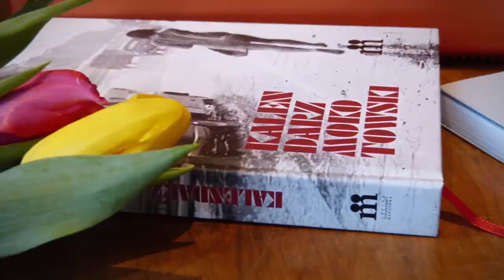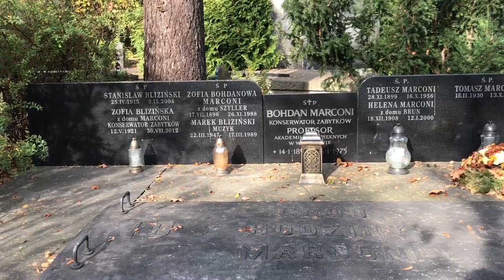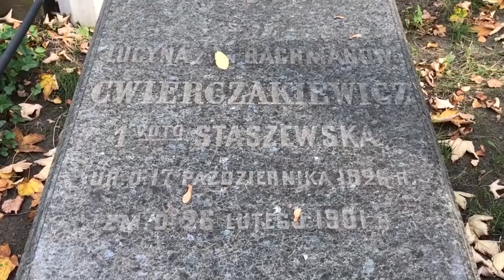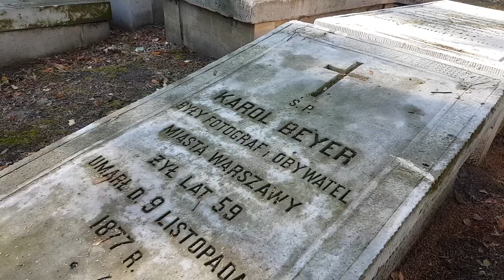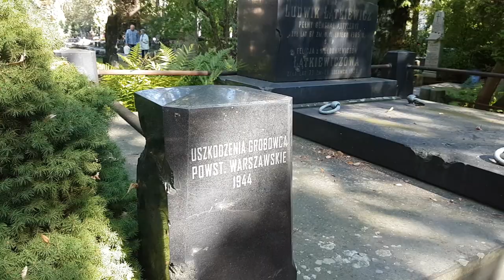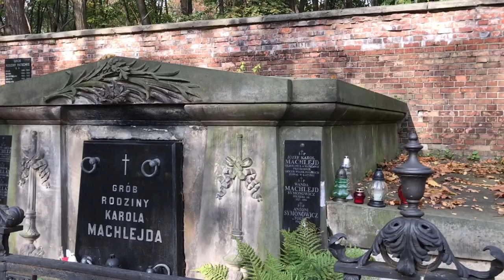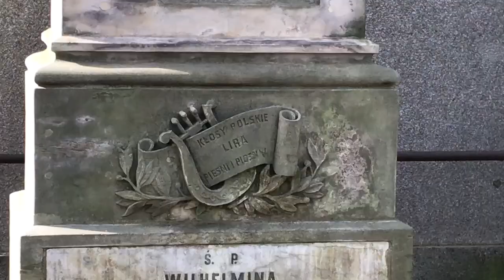Cmentarze ewangelickie Warszawy I Hanka Warszawianka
W cieniu Starych Powązek znajdują się dwa cmentarze protestanckie. To najlepsze miejsce do zapoznania się z historią warszawskiego przemysłu. Ale nie tylko – nie brak tu ważnych artystów, pisarzy czy architektów.

A w materiale m.in.:

• czemu cała Polska patrzyła na ręce… konserwatorowi dzieł sztuki
• która warszawianka poczytnością przebiła Mickiewicza (i Sienkiewicza)
• czemu dzielnica cmentarzy znajduje się właśnie w tym miejscu
• jaka firma w okresie międzywojennym osiągnęła mistrzostwo w promocji swoich produktów

Autorski przewodnik „Opowieści z krypty” oraz „Tajemnice warszawskich cmentarzy” pełne ciekawostek i informacji praktycznych otrzymasz tu:

Chcesz dowiedzieć się, jak w dowolnym miejscu poczuć się jak w domu? Zamów notes "Podróże małe i duże" ► "